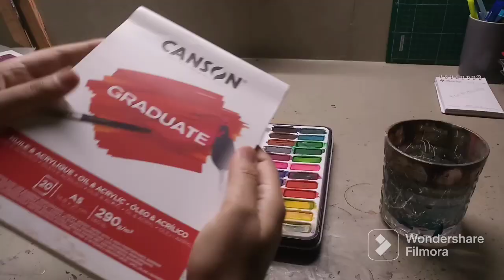Anyone one can make this watercolour flower bunch! | paint with me | A new beginning 😄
So happy eid in advance and I'm back wth bang😂.
The BGM is by @justnasheeds (music free.)